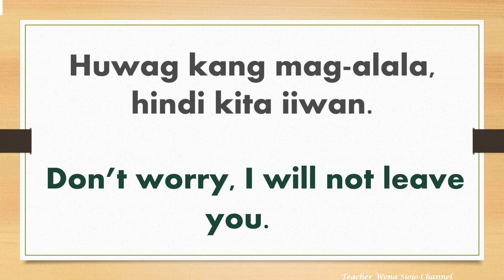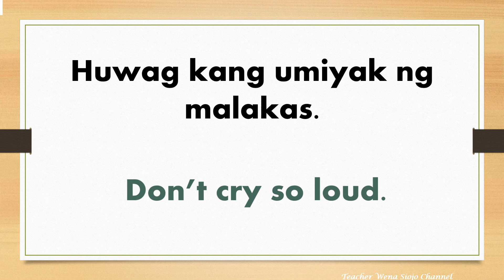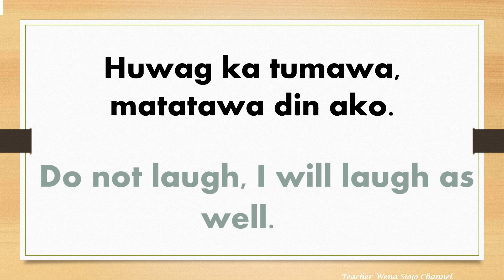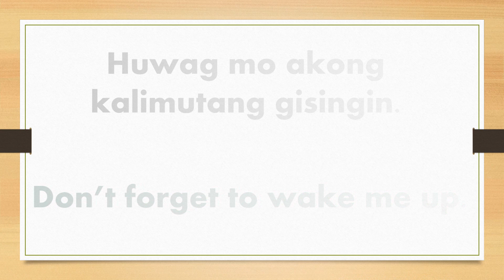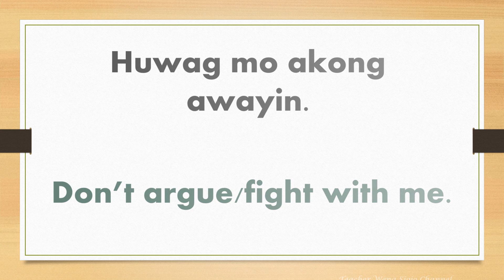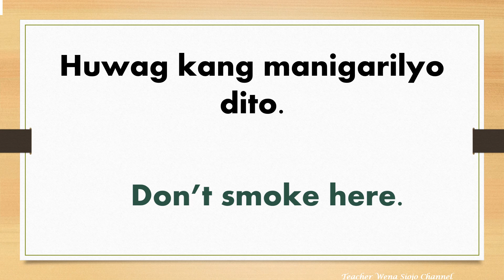20 Tagalog Phrases that use the word HUWAG - Part 2 (LEARN TAGALOG)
Learn and Practice English to Tagalog Translation - Tagalog Phrases that use the word HUWAG